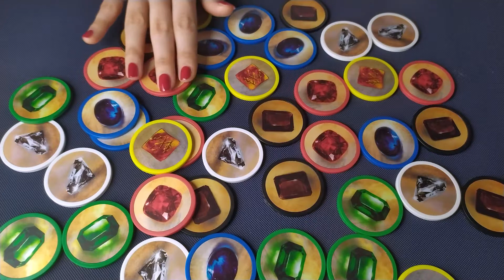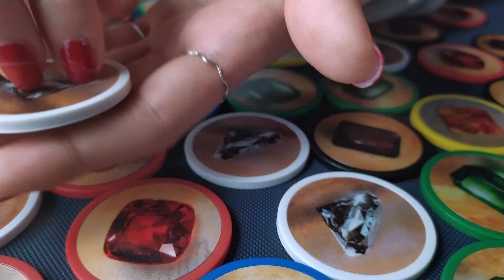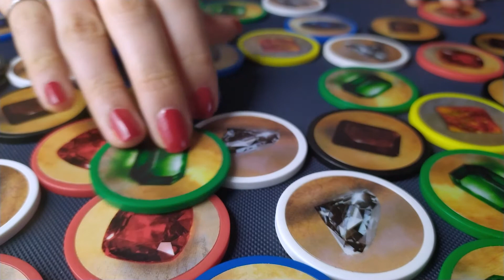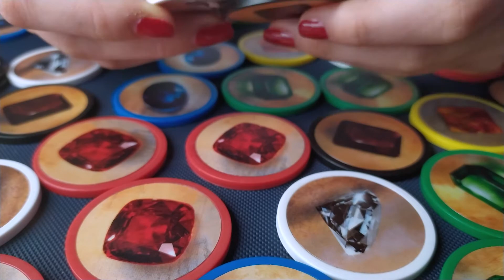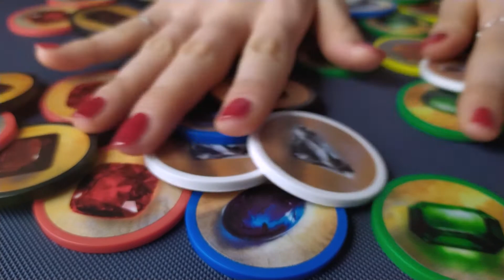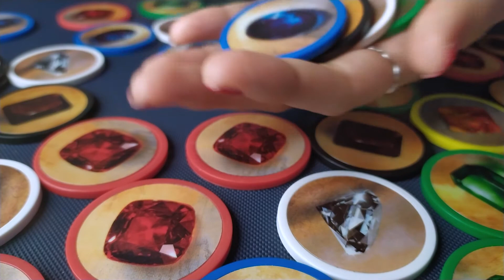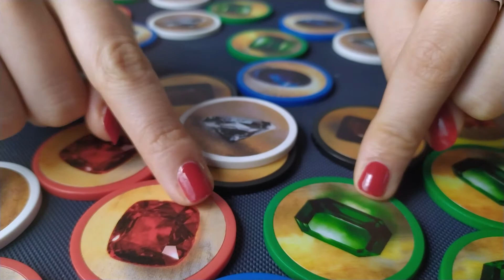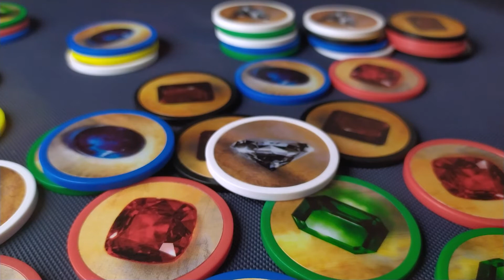ASMR | Gem Tokens Sounds | Tapping, Sorting chips | No Talking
This video includes tapping, sorting, playing sounds of game tokens.
These gem tokens from my favorite board game. Do you know what kind of game it is?